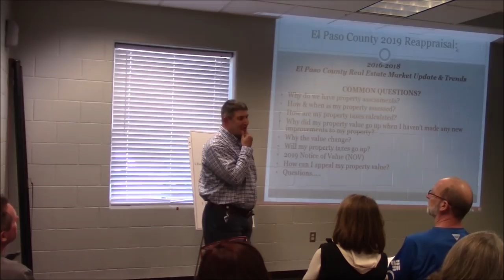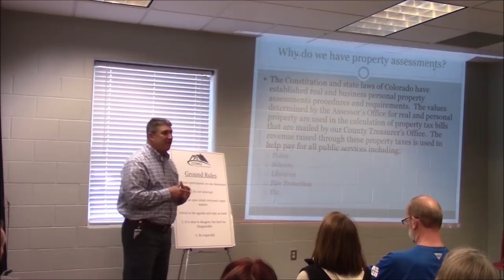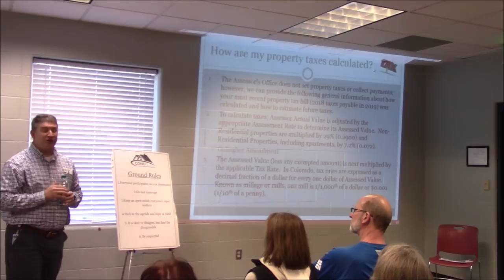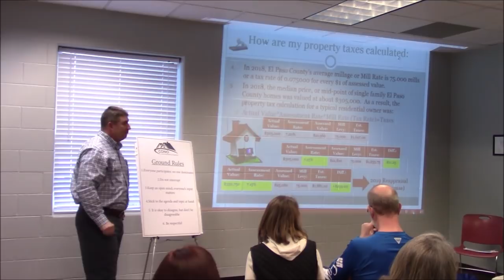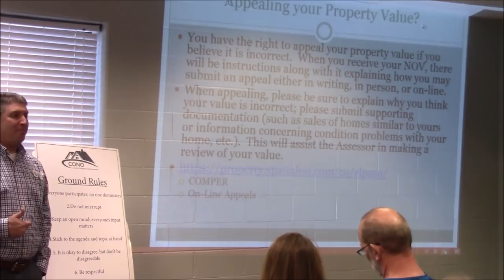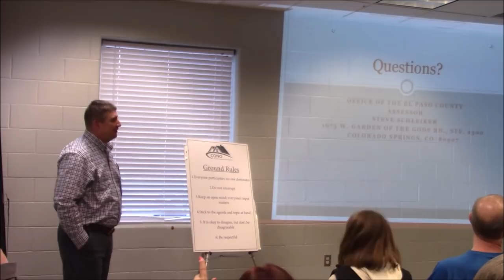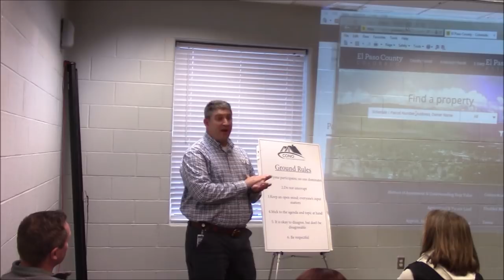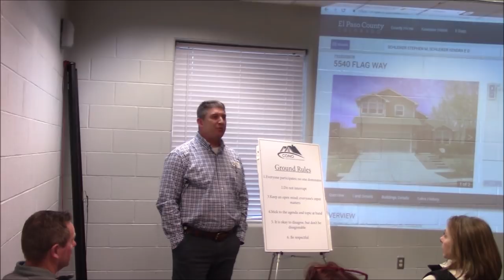El Paso County CO Assessor Property Valuation Meeting 4/23/19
El Paso County Assessor, Steve Schleiker, explains the increase in our county's property valuations. New property valuations are to be mailed May 1, 2019.